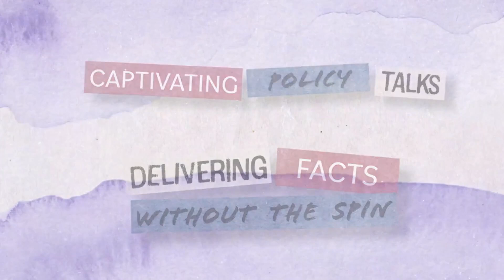Brad Wilcox: Skip the Chocolates and Get Married | She Thinks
On today’s Valentine’s episode, Brad Wilcox, author of the new book "Get Married," joins She Thinks to discuss why he believes marriage is the solution to the decline in happiness. He says nothing predicts happiness in life better than a good marriage—not even a hefty bank account or a great career. We look at the data, the reasons why there are more single people than in decades past, and explore why walking down the aisle is the best way to save civilization.

Brad Wilcox is the director of the National Marriage Project and a senior fellow at the Institute for Family Studies. He has been featured in The New York Times, The Washington Post, The Atlantic, The Wall Street Journal, Christianity Today, and National Review.